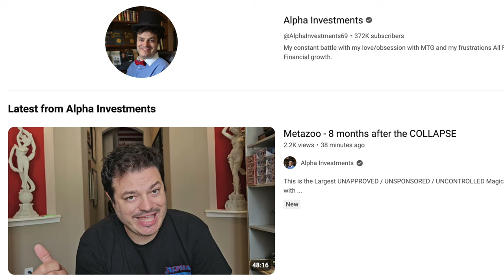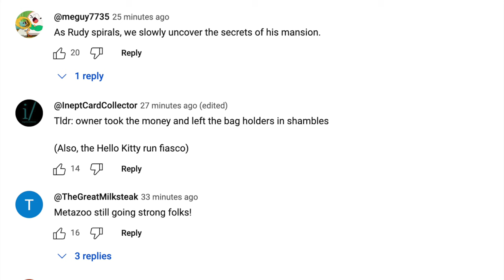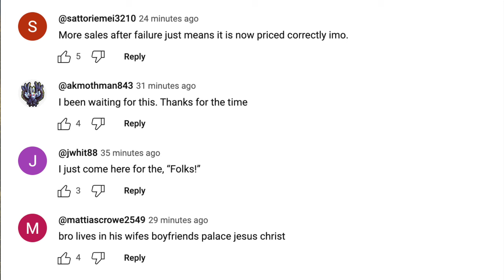Alpha Investments Admits He Regrets Being the Face of Metazoo Rugpull